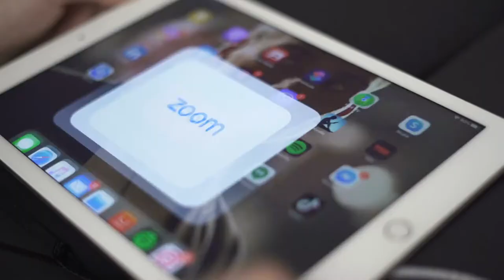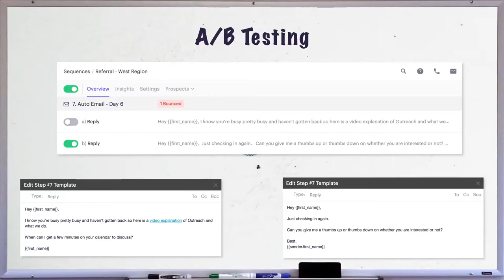Mission Driven: Outreach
As part of Nasdaq’s new series Mission Driven, we're highlighting Outreach, a company revolutionizing sales software—and paying it forward by creating a diverse and inclusive workforce. The CEO, Manny Medina, is an immigrant from Ecuador and strives to create opportunities for immigrants at Outreach, by eliminating barriers to entry like requesting immigration status in the job application and by sponsoring Visas for the candidates who are the best qualified for the job, not just easiest to hire.